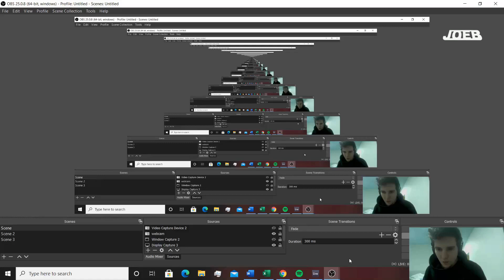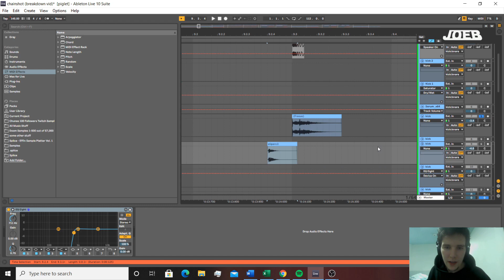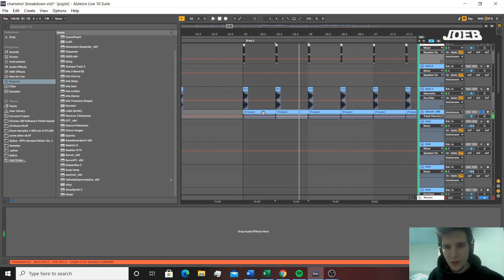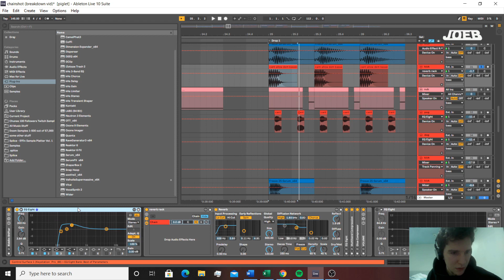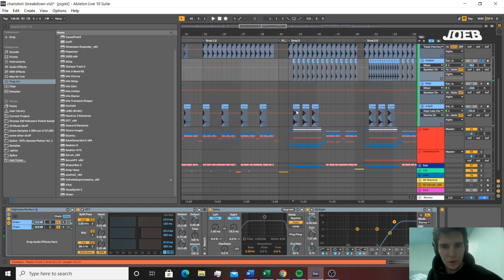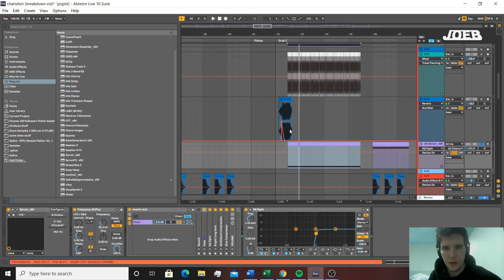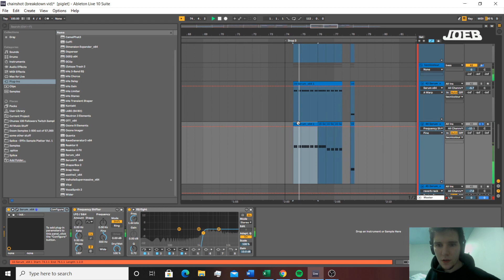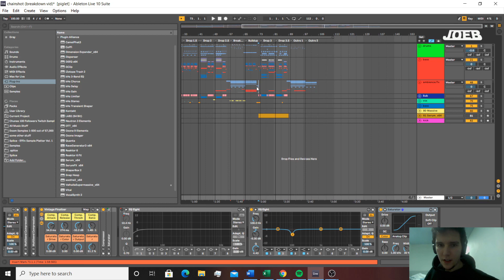JoeB "Chainshot" Breakdown - Livestream (2021.04.08)